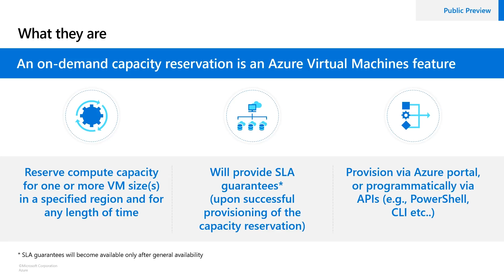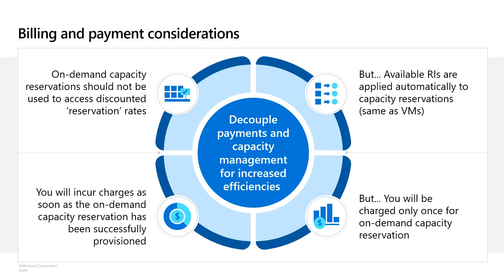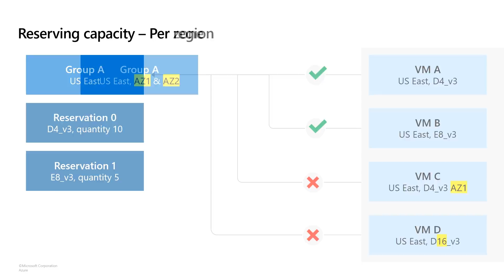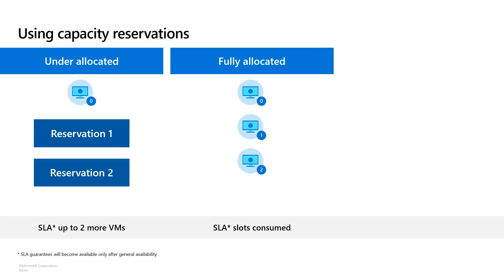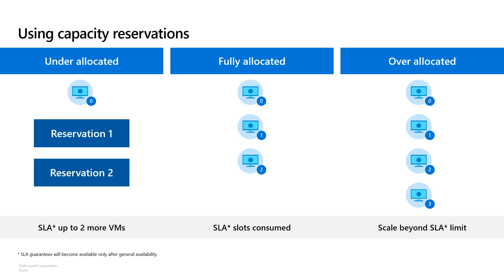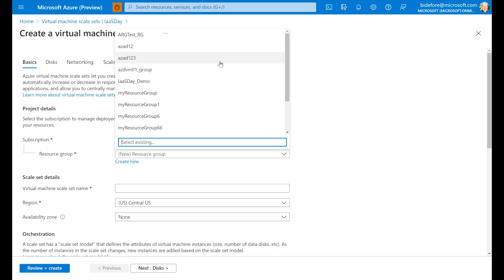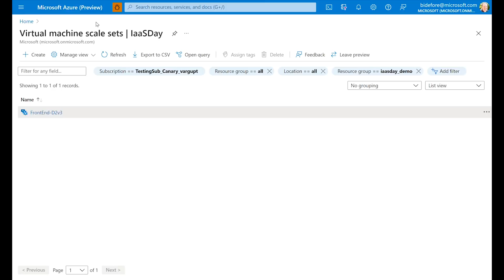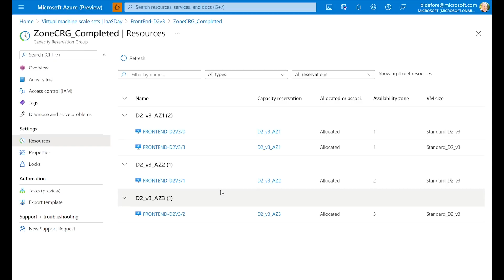Deep dive: On-demand capacity reservations with Azure Virtual Machines | Azure IaaS Day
Learn how to deploy and manage the compute capacity required to run Azure Virtual Machines, separately from the VMs themselves.